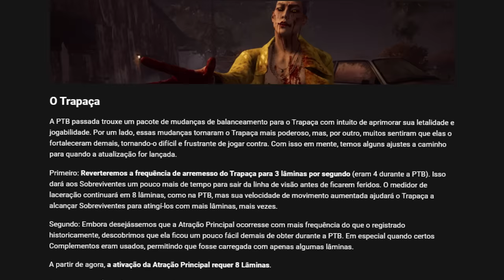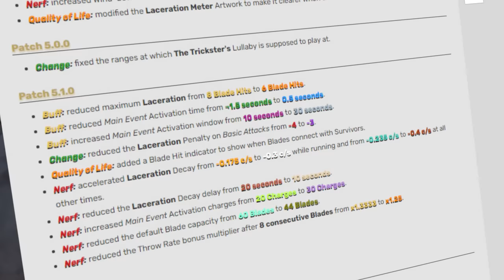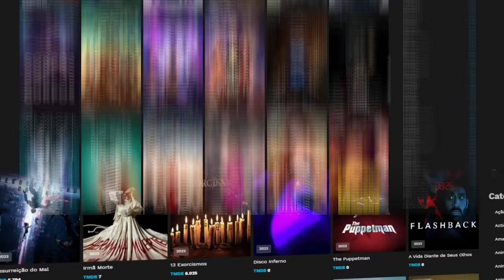O Killer que não podia ficar pior.. Ficou pior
O impossível foi feito, o Trickster ficou... pior

Baixe o app(YouCine) para aproveitar canais gratuitos, filmes, conteúdo infantil, futebol, conteúdos dublado e legendado, sem propagandas!

00:00 - Trickster
04:48 - YouCine
05:25 - Trickster